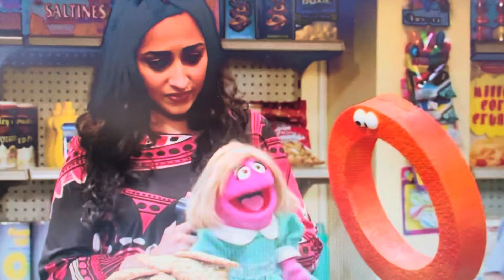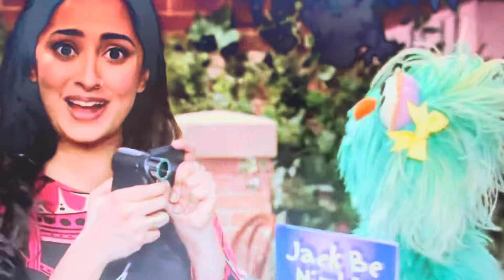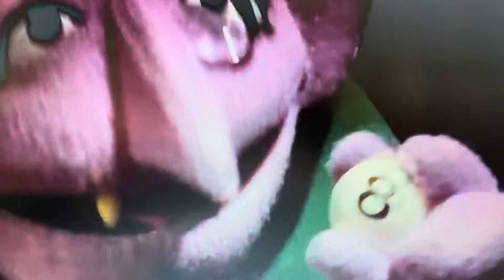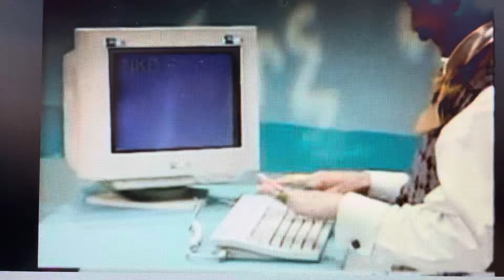Sesame Street Episode 4164 Half Hour Edit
Seeing Cookie and Prairie with the letter O in the street story reminded me of The Letter Of The Day Segments from 2002 which were discontinued for this season

Missing Segments
Say Cheese Song
Dressed Up Song
Man Breakdances Inside Letter O
Murray Has A Little Lamb Music School
Colored Birds Play Frere Jacques
Billy Swims With Dolphins Film
8 Apples On A Tree Animation
Global Grover India
Count Me In Song
CGI Twiddlebugs
Elmo’s World Cameras I replaced Cameras with Computers